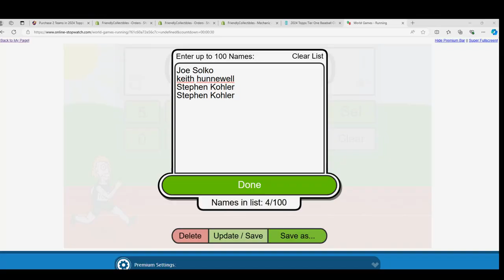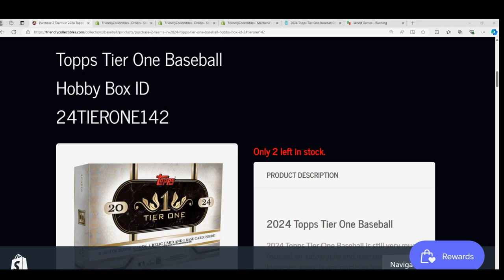2024 Topps Tier One RACE FOR A SPOT